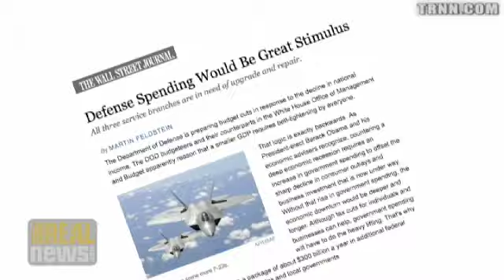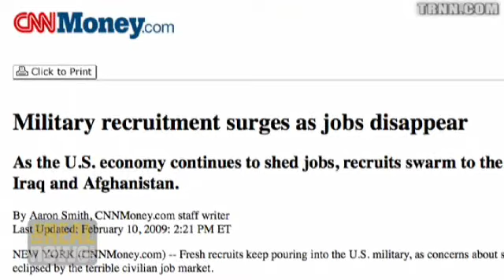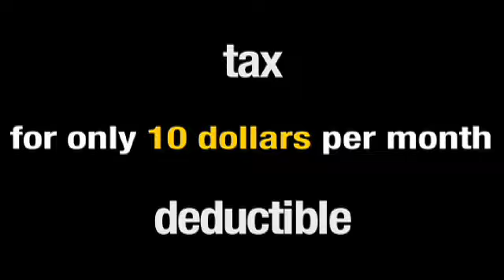Weapons programs re-branded as jobs programs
As unemployment in the US rises, old War on Terror appeals to national security are taking a backseat to economic justifications. The US military industry has adjusted to this new reality by crafting its requests for government funding on the basis of its capacity to provide employment. This despite evidence that military spending is one of the least effective means of job creation.

Produced by Jesse Freeston